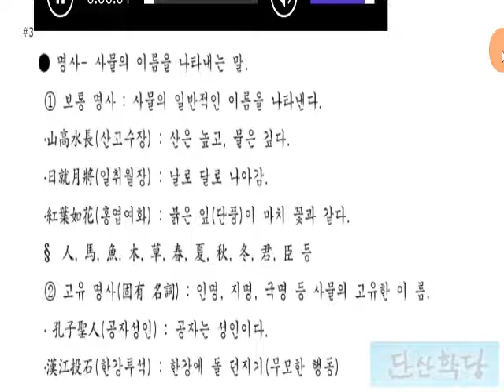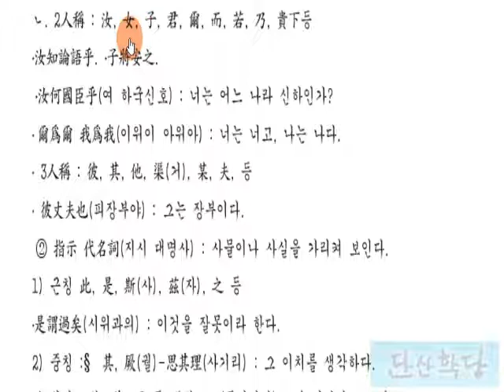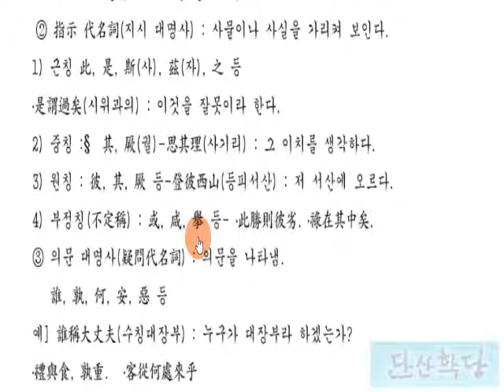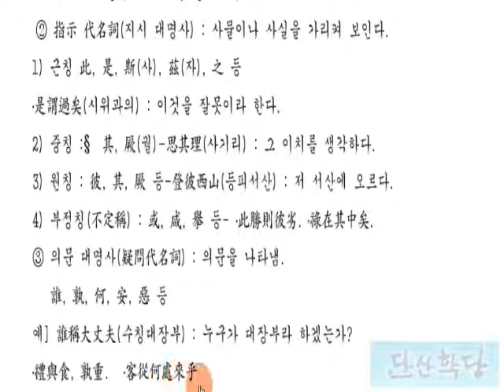漢文의 品詞-명사 대명사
한문, 문법, 한문문법 강의, 한문 문법 설명 漢文의 品詞-명사 대명사